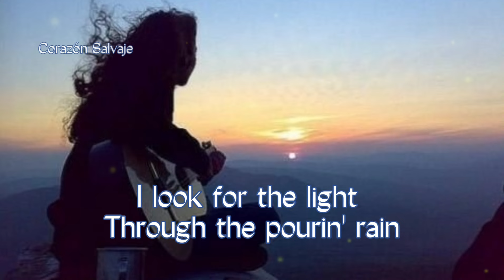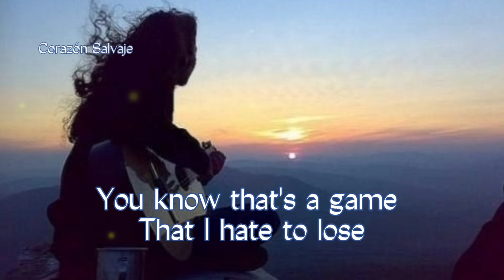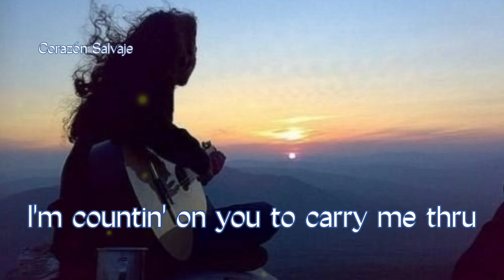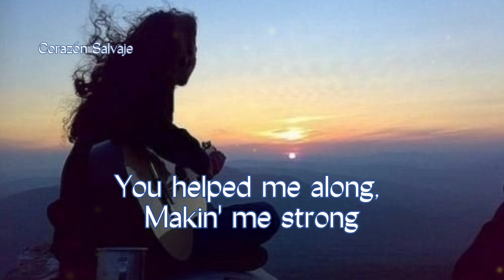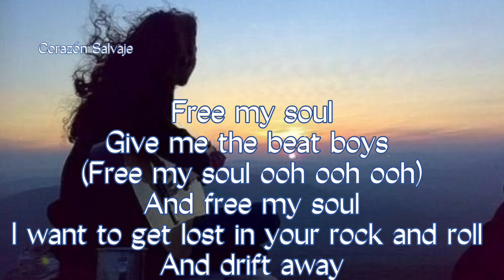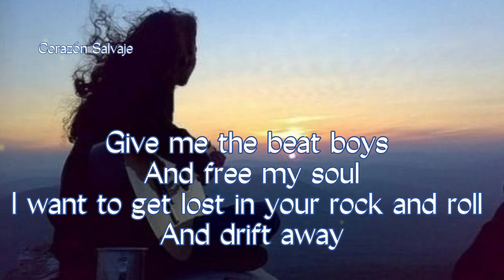Michael Bolton - Drift Away - Lyrics